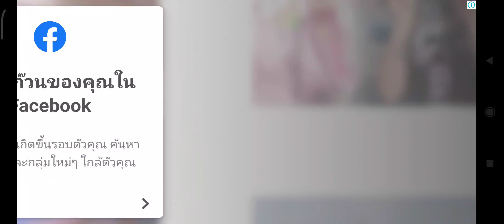Airplane Chefs New Location Mumbai